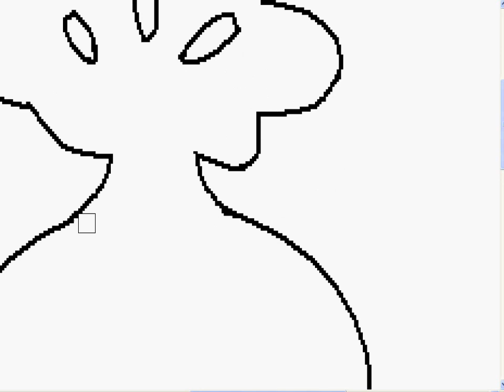Pansage Speed Painting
This is a speed painting of the 5th Generation Pokemon: Pansage. It is the Grass Monkey Pokemon and is a pure Grass Type.